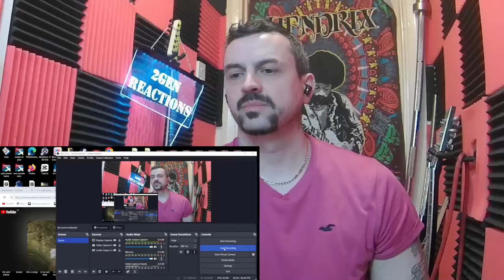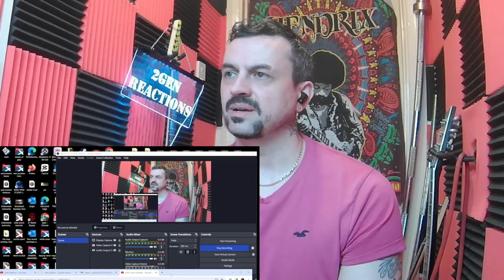Salma Salsabil – Rumah (Official Music Video) reaction